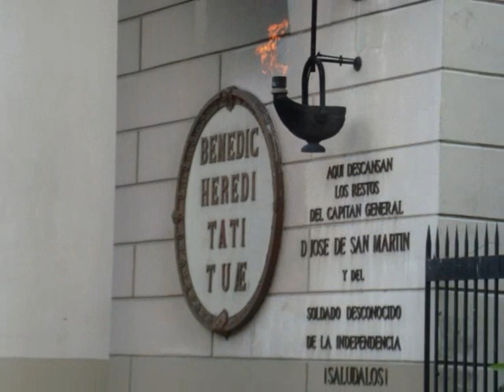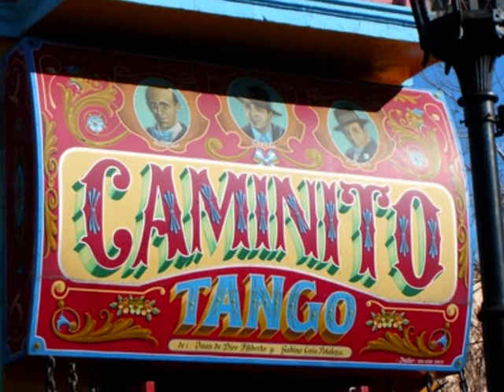Eurotrip 2009 - Buenos Aires!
Mais um episódio da saga Eurotrip! Edição especial: Buenos Aires !!!